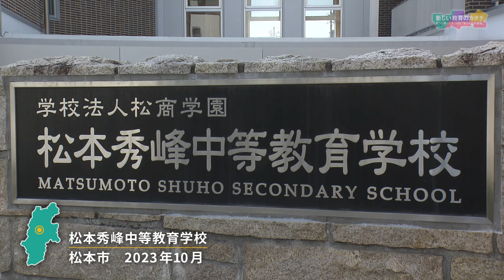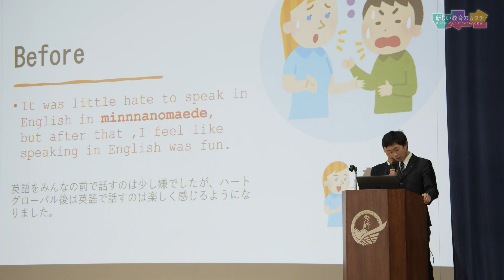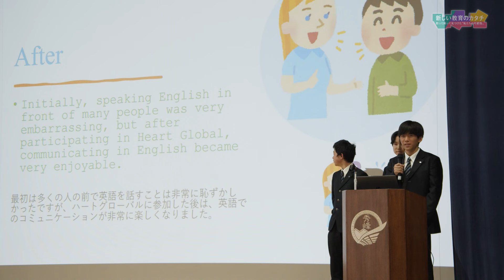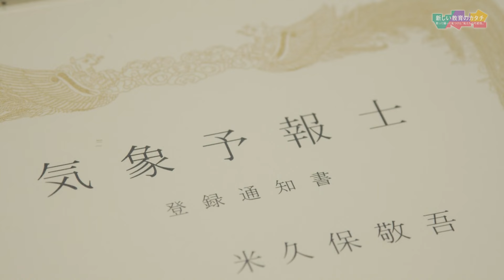新しい教育のカタチ ー歌って踊って見つけた〝私たちの可能性〟ー（2024年3月9日）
2024年3月9日（土）午後3時 放送
ナレーション：冨岡美希

2023年10月、松本市の松本秀峰中等教育学校が県内の学校で初めて「ハートグローバル」事業に取り組みました。キャストと呼ばれる、様々な芸術分野の専門知識を持った外国人たちと一緒に、3日間ダンスや歌の練習に励み、最終日にステージを作り上げるプロジェクトです。

これまでにない授業に、最初は驚きや戸惑いを見せる生徒たち。しかし、ありのままの自分を解放し、懸命に体を動かすうちに、表現することの楽しさや勇気、伝えたい思いなど、一人一人がそれぞれの気付きを得ていきます。

期間中、キャストたちはホームステイをしながら学校近くに滞在し、生徒の中には個別で交流を深めた人もいました。一体どんなプログラムなのか、そして、初めての挑戦を経て生徒たちがつかんだこととは。3日間の密着取材で成長を追います。